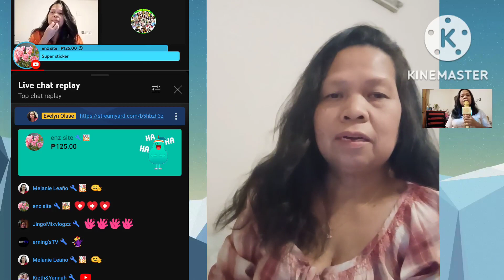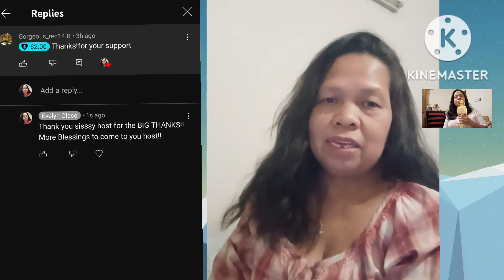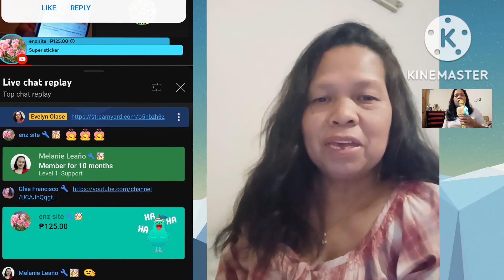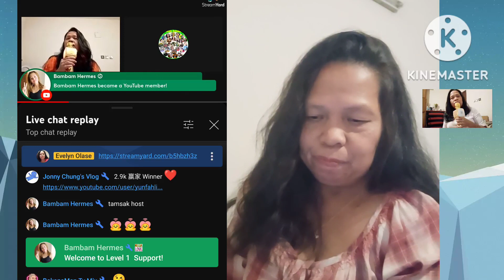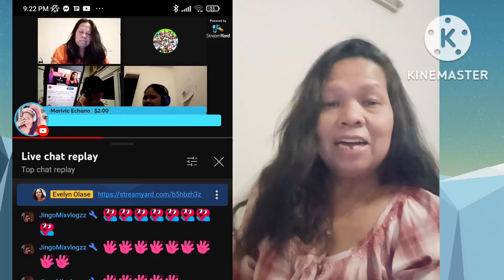THANK YOU ALL FOR THE SUPPORT